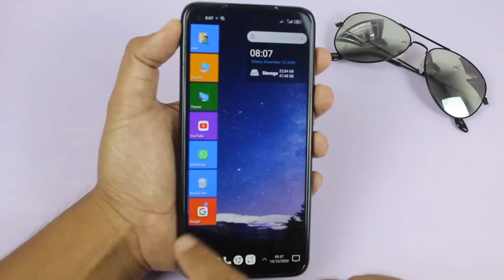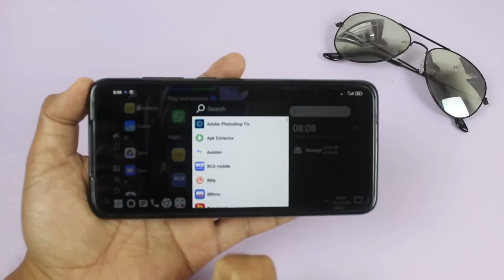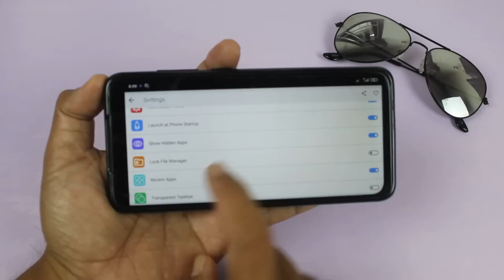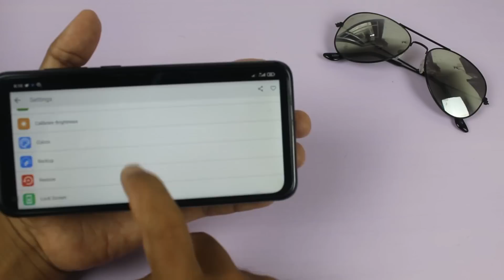Cara Membuat Tampilan Android Seperti Windows 10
Tampilan antar muka perangkat android yang itu itu saja,lama lama tentu akan membosankan dan terkesan monoton.

Buat kalian yang merasakan hal itu ada sebaiknya untuk mencoba launcher custom supaya tampilan hp android terlihat keren dengan nuansa baru.

Pada video ini saya bagikan untuk kalian launcher yang menurut saya cukup keren yaitu launcher windows 10.

Launcher windows 10 ini berukuran sangat kecil yaitu 5 MB,setelah di install kalian akan melihat tampilan antar muka hp yang digunakan akan menyerupai seperti komputer desktop windows 10.

Terimakasih